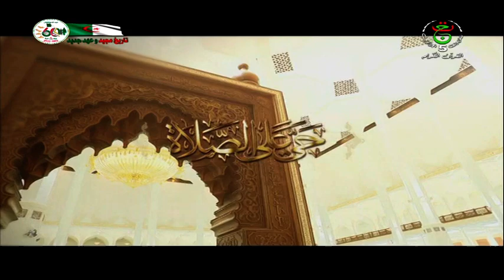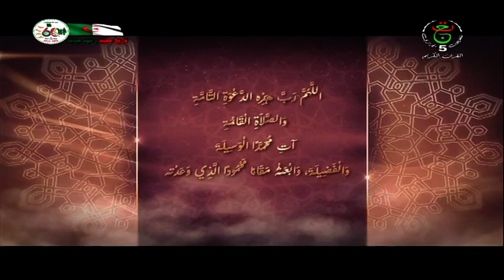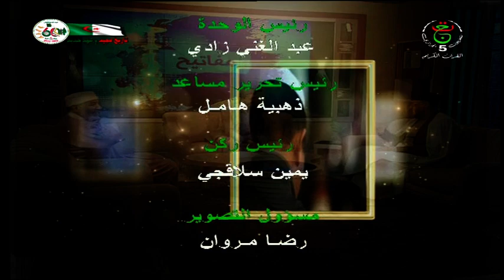مفاتيح - 01 06 2023 | مدرسة الحج